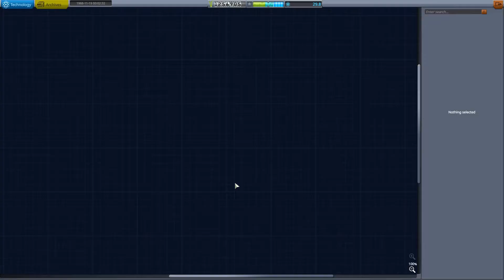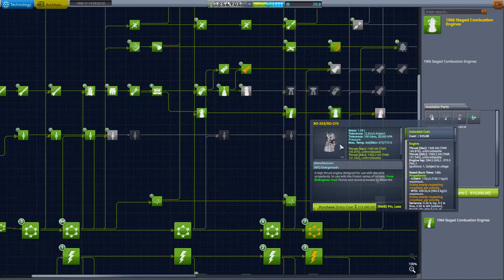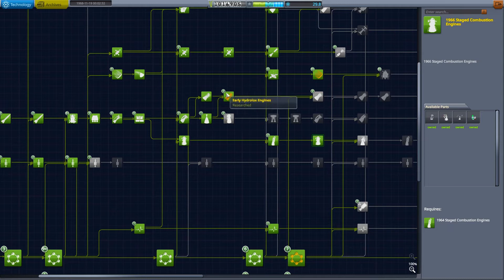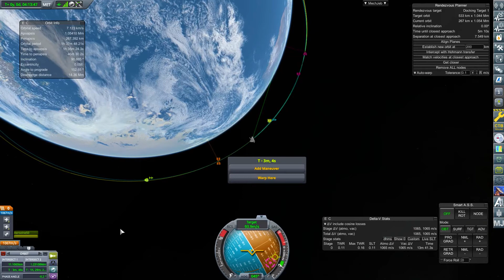A Very Basic Space Program | Episode 59 | KSP RSS/RO/RP-1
Welcome, one and all, to Kerbal Space Program and RP1 / RO / RSS   This will be a Realism Overhaul / Realistic Progression play through in career mode, no reverting, no respawning, I will be using a mix of US, USSR, and any other tech i can get my hands on, while I show you step by step from the basics onwards, just how you can get into space... and beyond, so lets get on with our Very Basic Space Program in  Kerbal Space Program 1.10 with Making History and Breaking Ground DLC, using the most up to date releases including RP-1 v1.10.5, RO v14.3.0 and all their associated mods...

If you would like to play along, check out the installation guide